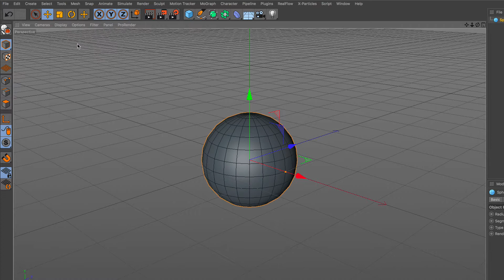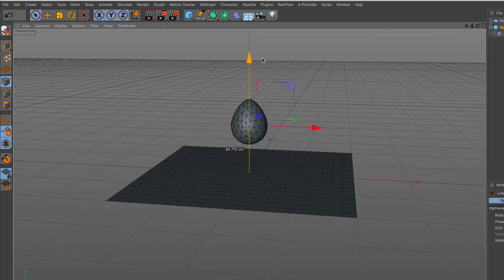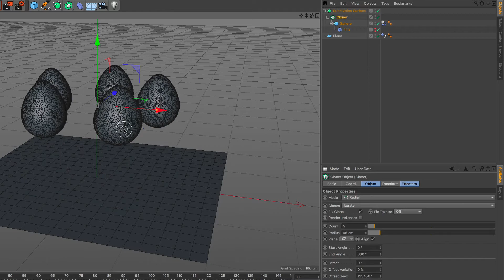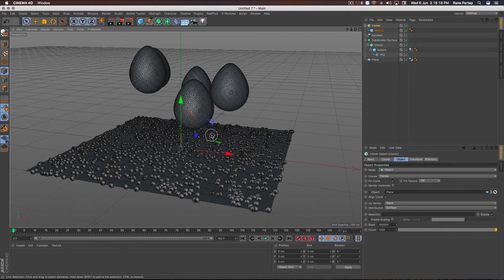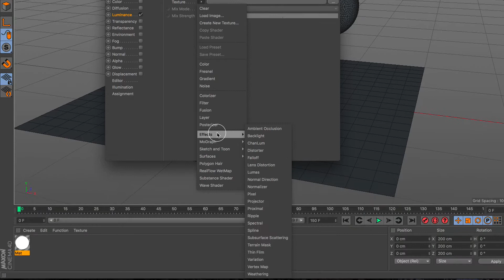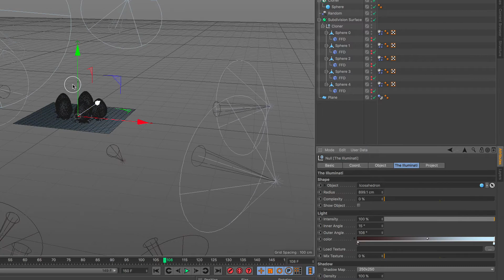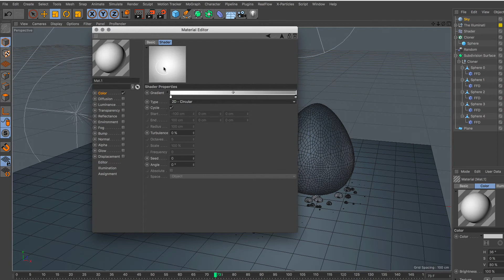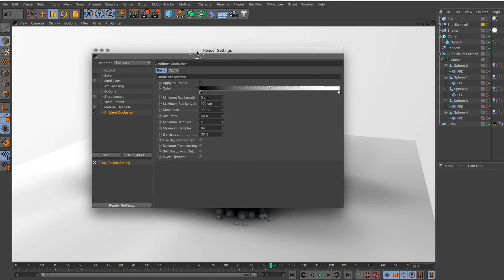Particles on Collision Animation making in Cinema 4D Tutorial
In this tutorial learn how you can animate Clone particles on collision in Cinema 4D, hope you guys find this tutorial so useful and interesting, Enjoy

лепка
3d учебники
кино 4d tuts
RealFlow
ткань
моделирование воды
Дизайн 3d-логотипа
пожаротушение
эффект взрыва
эффект дыма
esculpir
Tutoriales 3d
cine 4d tuts
realflow
tela
Bildhauerei
3D Tutorials
Kino 4D tuts
Realfluss
Stoff
Wassersimulation
3D-Logo-Design
Feuer machen
Explosionseffekt
Rauch-Effekt
sculpture
flux réel
en tissu
feu
effet d'explosion